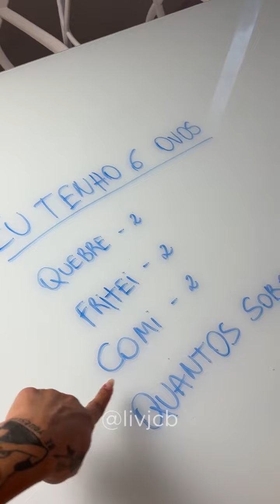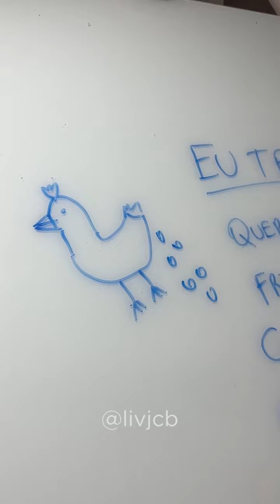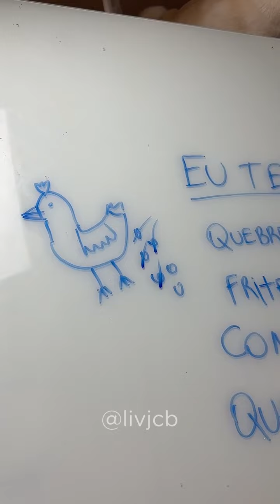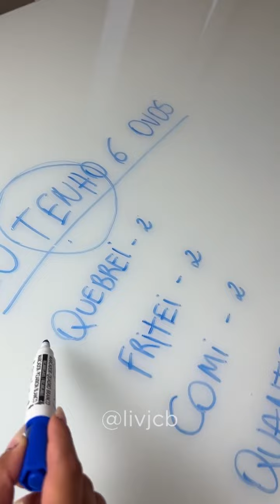OS PRIMOS SÃO CAPAZES DE RESOVLER ESSE ENIGMA?!